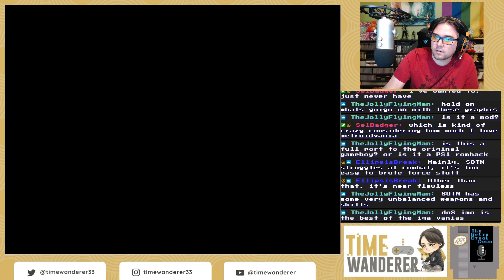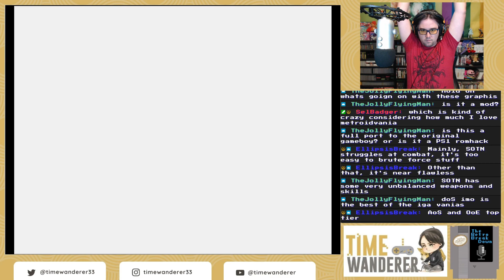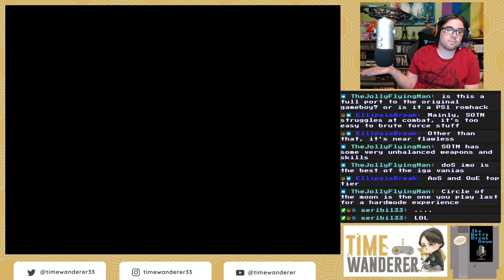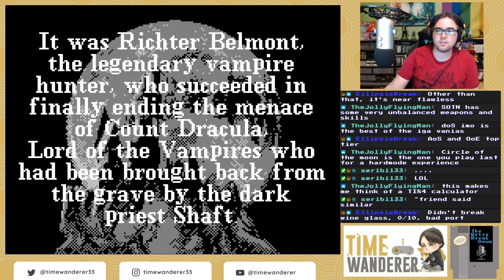GameCom Castlevania Symphony of the Night #4 - Marble Gallery is Open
Okay, so that actually is how that's sorta supposed to happen, kind of.